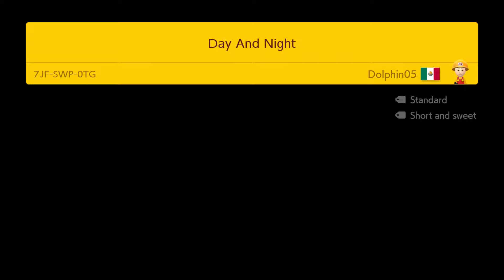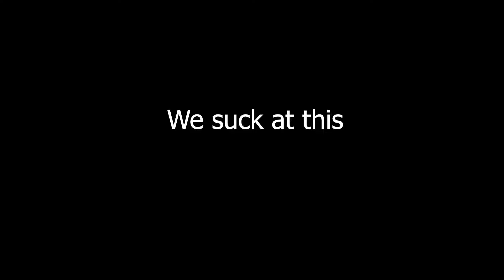Mario Maker 2 EP 1: Pro Players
Ya we suck at this